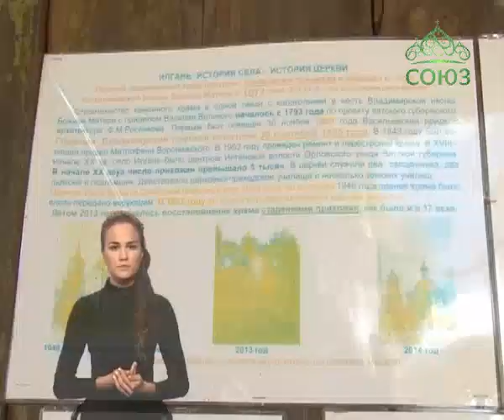Слово веры (Киров). Восстановление церкви во имя Владимирской иконы Божией Матери в с. Илгань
Выпуск от 1 июля.